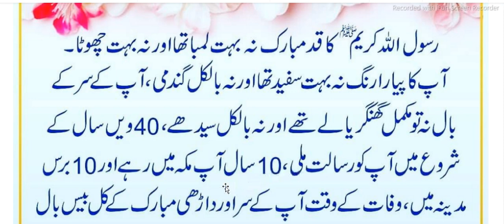Ahadees e Mubaraka Hadees in Urdu Sahih Bukhari and Muslim Sharif hadees in Urdu/ Hindi Ibrahim TV